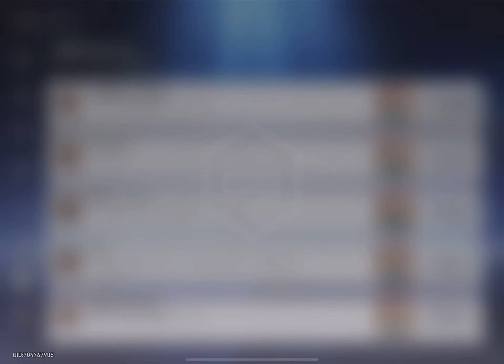Trust the process | Hidden Achievement | Honkai StarRail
Quick Hidden achievement you may have missed out on